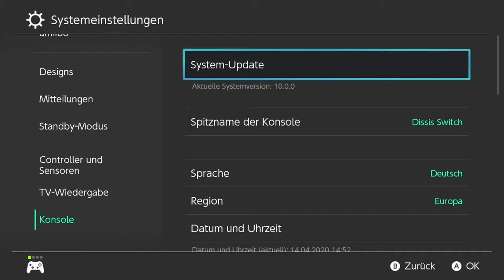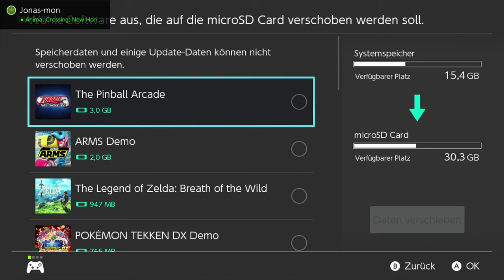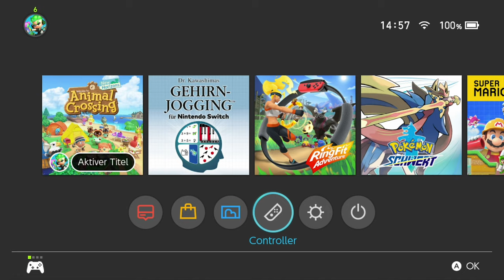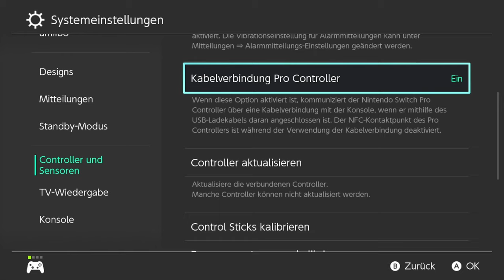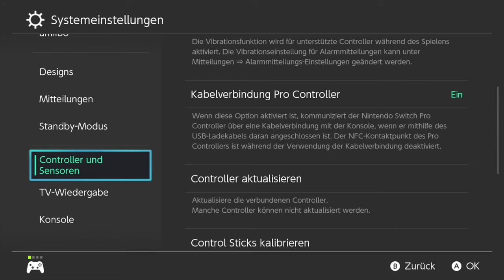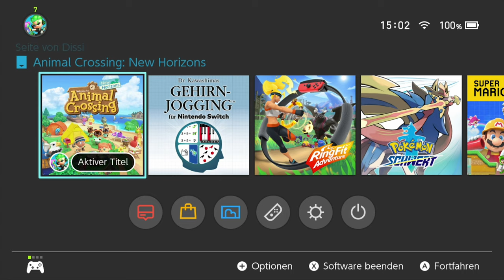Neues Switch Update 10.0.0 - Freie Controller Knopfbelegung und neue Animal Crossing Icons!「deutsch」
Heute kam ein neues Switch Konsolenupdate raus, welches allerhand neue Funktionen mit sich bringt. Unter anderem die freie Controller Knopfbelegung!

Switch Update Commentary auf Deutsch von Dissidius